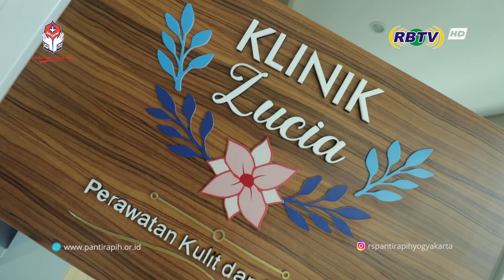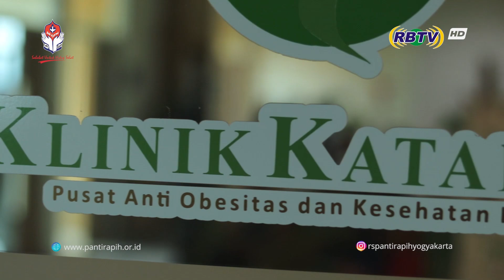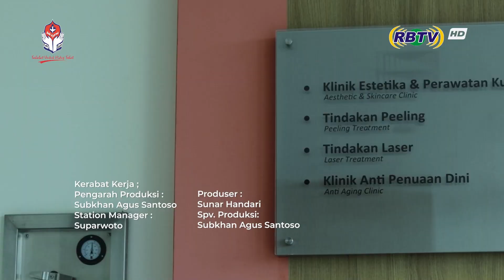MEDICAL WELLNESS RS PANTI RAPIH part 2 | Sahabat PantiRapihku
dr. F.R. Herlin Anggreni P, M.Biomed
Dokter Umum RS Panti Rapih

dr. Radijanti Anggraheni, Sp.DVE., FINSDV
Dokter Spesialis Dermatologi dan Venereologi, Kepala Instalasi Rawat Jalan RS Panti Rapih